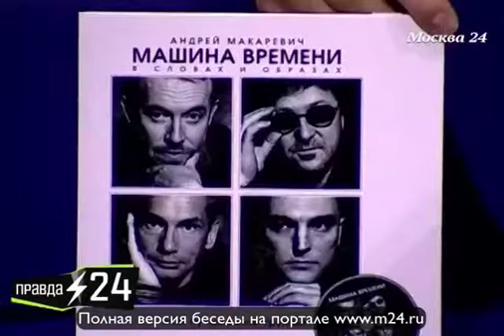Андрей Макаревич: «Интернет меня закалил»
В гостях у Евгения Додолева идейный вдохновитель, создатель и бессменный лидер легендарной «Машины времени», народный артист России Андрей Макаревич. В преддверии своего 60-летнего юбилея музыкант поделился своими творческими планами и взглядами на жизнь. Как рок-исполнитель относится к рэпу, и чем его лично-его закалила интернет-среда, а также о том, почему Макаревичу пришлось расстаться со своим собственным удавом, он рассказал зрителям программы «Правда 24».     Полную версию интервью ведущему программы «Правда 24» Евгению Додолеву смотрите на портале канала «Москва 24»